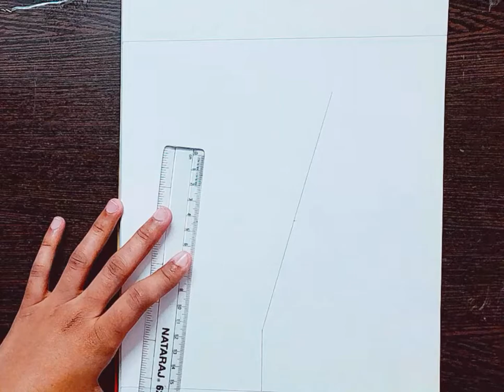Beautiful Girl Drawing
to the channel, please ✍ likes 👍and comment !

Beautiful Girl Drawing || Easy Pencil Drawing Tutorial || step-by-step tips

(@Unique Art 🎨)